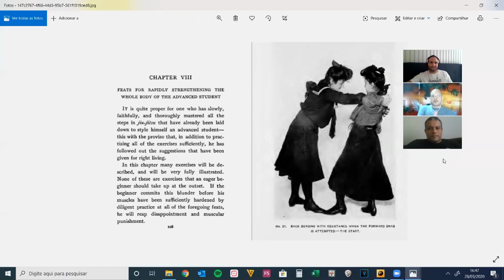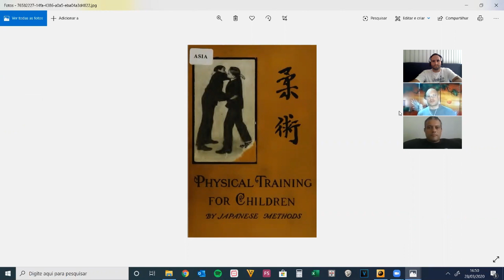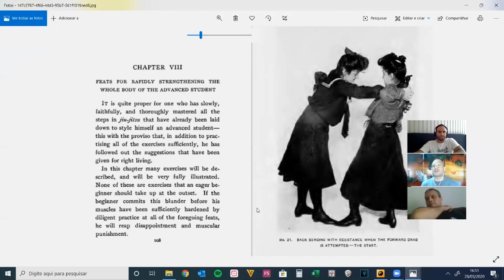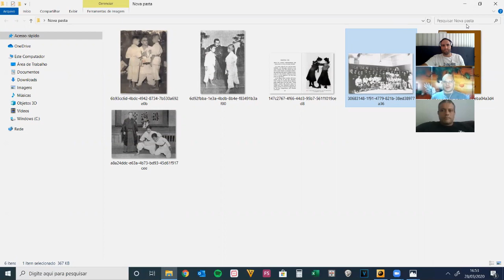Jiu-Jitsu para Crianças "Kids" como e quando começou isso?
Programa com Fabio Quio Takao, Rocian Gracie e Sandro Padial

Meu nome é Sandro Padial sou a terceira geração de faixa preta da família
Comecei no Jiu-Jitsu em 1982 aos 5 anos de idade levado pelo meu pai e pelo meu avô.

Faixa Preta de Jiu-Jitsu especialista em Defesa Pessoal